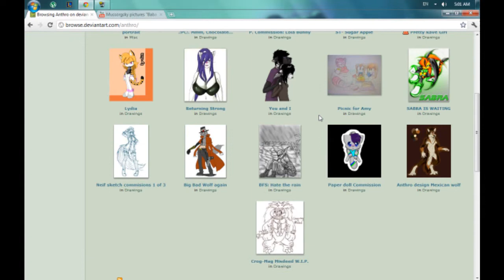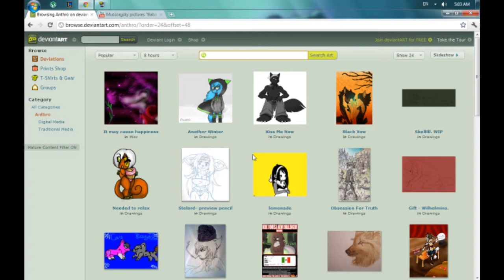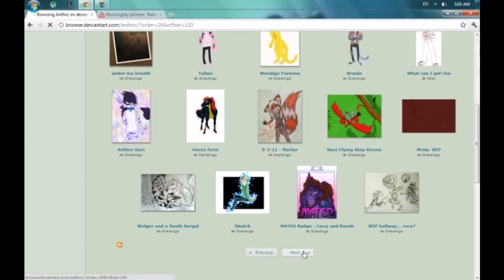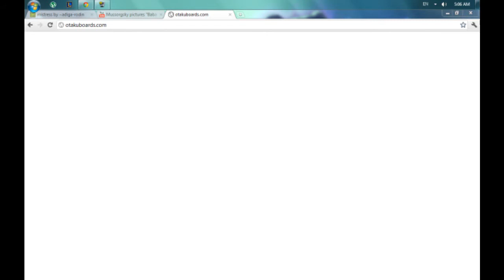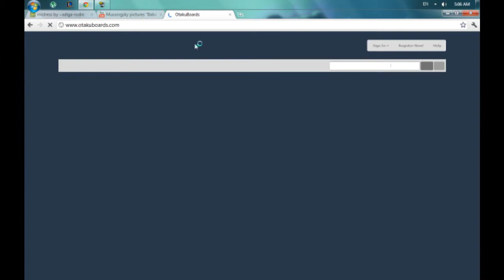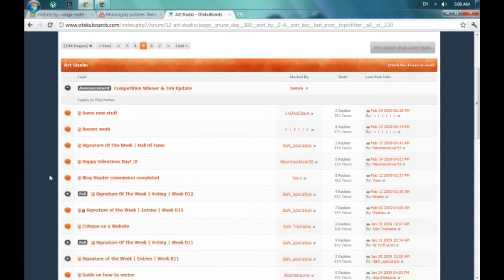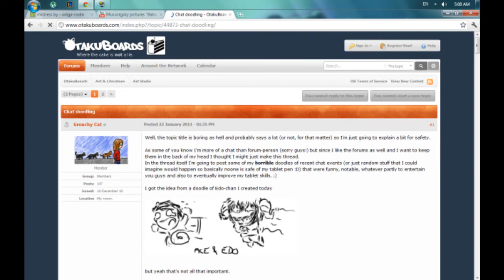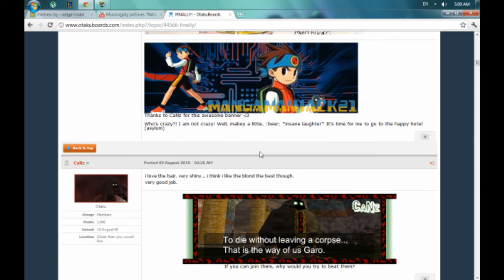Me lookin at some anime pics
pretty cute stuff i found on the internet